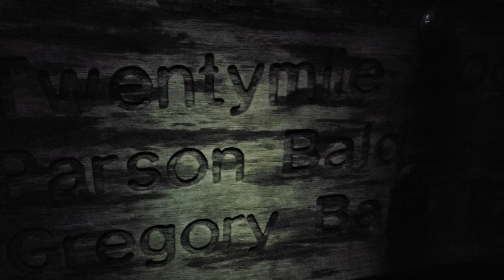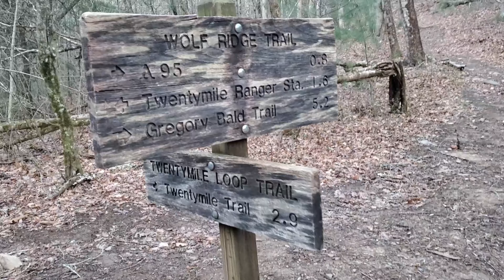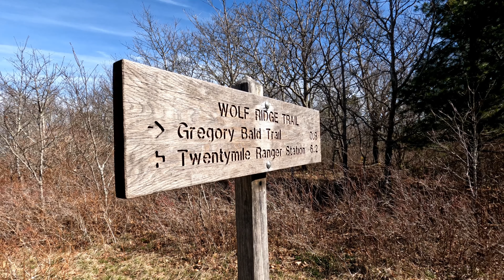Hiking Gregory Bald (Part 1)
Smoky Mountains

I have wanted to do this hike for a few years now. I have not yet been to Gregory Bald and I had heard it is a sight to see. My original plan was to do this as a two-day hike but now that I am in better shape figured, I would tackle it in one day. I will eventually do this as an overnighter as I would like to spend some more time up top and the hike itself is just awesome.

I did this as a loop hike starting at the Twentymile Ranger Station and went via Twentymile, Wolf Ridge, Gregory Bald, Long Hungry Ridge, and back to Twentymile. You hit two balds Parson and Gregory with four different backcountry campsites you could stay at and a beautiful large cascade on Twentymile. This is about a 15-1/2 to 16 mile hike and will take most people probably all day to complete. I started around 6:00 am and finished up around 5:30 pm and I did take my time with about an hour lunch break up on Gregory Bald and spent a lot of time filming.

This video will take you up through Parson Bald on Wolf Ridge.